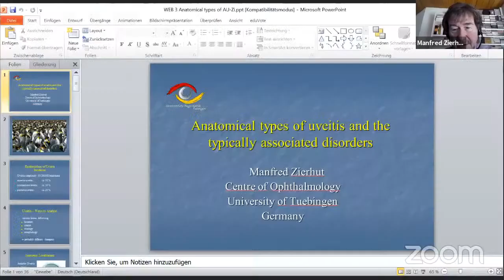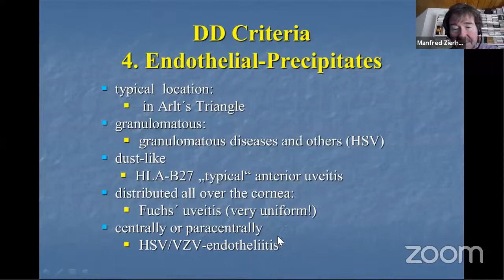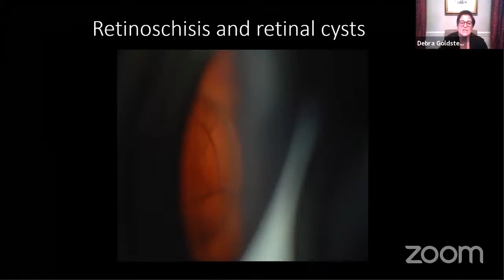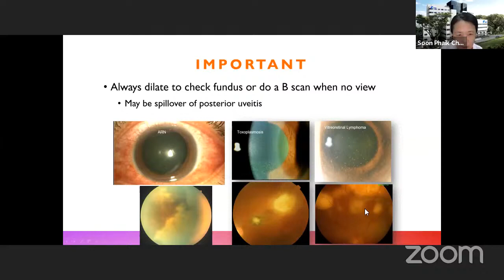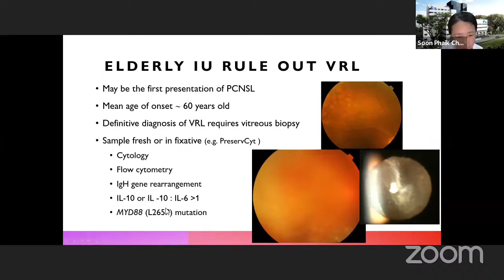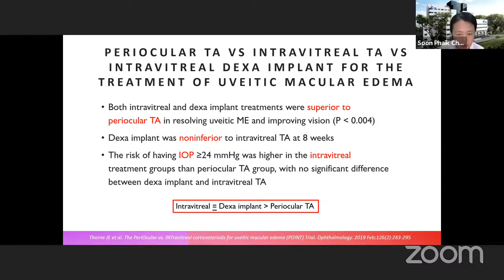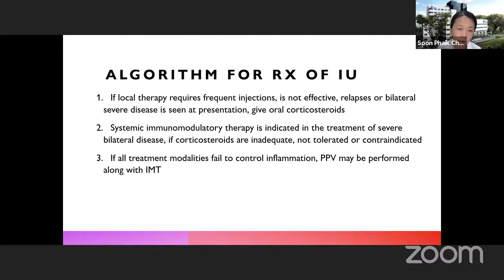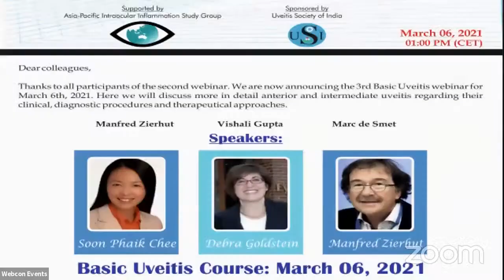Uveitis Webinar - 3 (Anterior and intermediate uveitis)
Uveitis Webinar 3 - (6 March 2021)
Anterior and intermediate uveitis